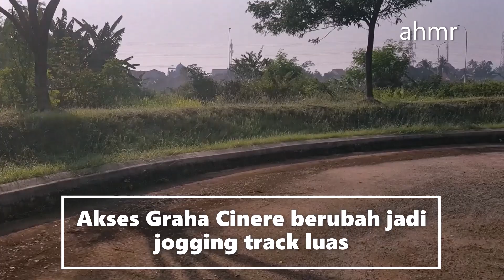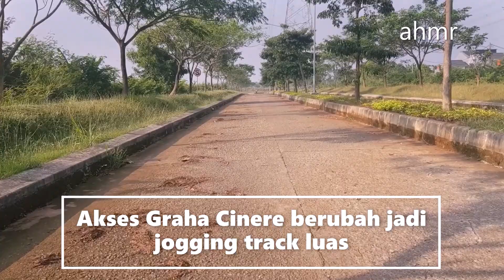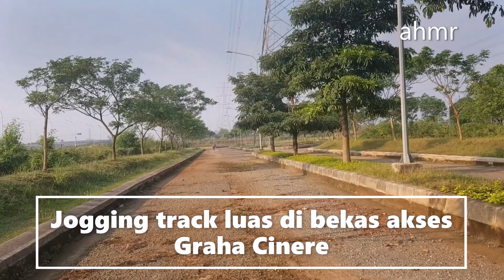Jogging Track Luas Muncul Akibat Tol Desari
Sudah umum kita ketahui selama ini, bahwa ketika proyek jalan tol dibangun seing sekali warga sekitar jalan memanfaatkannya untuk olah raga pagi. Biasanya berbagqimacam aktivitas olah raga warga dilakukan sebelum pekerjaan proyek dimulai. Ini merupakan fenomena yang menunjukkan kebutuhan masyarakat akan area terbuka yang dapat dipergunakan bersama. Sayangnya, warga hanya bisa berolah raga samapai dengan jalan tol dioperasikan saja. Berbeda dengan fenomena umum tersebut, di komplek Graha Cinere, justru muncul area jogging track yang luas, akibat berfungsinya jalan Tol Desari. Jalan Tol Desari telah menyebabkan salah satu jalan akses ke Graha Cinere beralih fungsi, menjadi tempat olah raga.